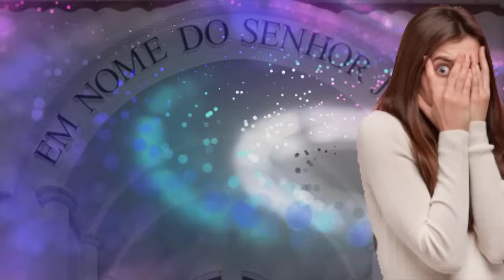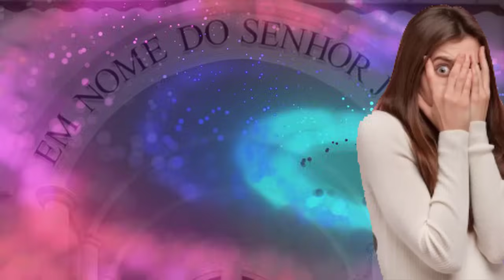IRMÃ PAMELA CONTA UM RELATO TENEBROSO!DEIXOU A IGREJA E FOI PARA CULTO AO DEMONIOS VEJA OQUE ACONTCE